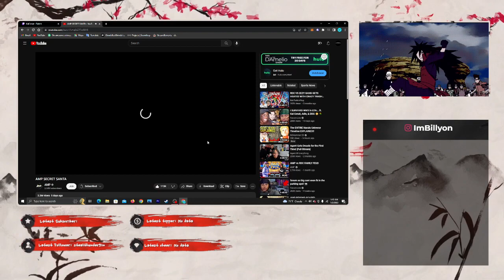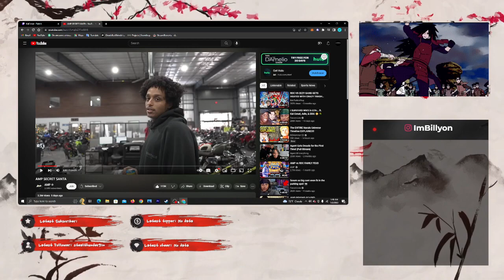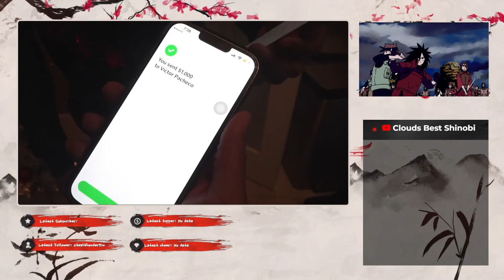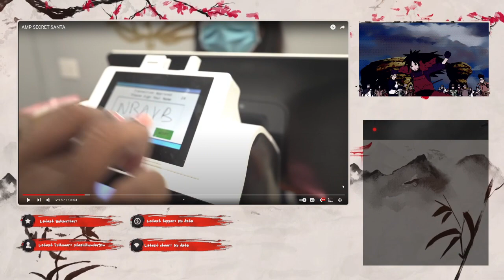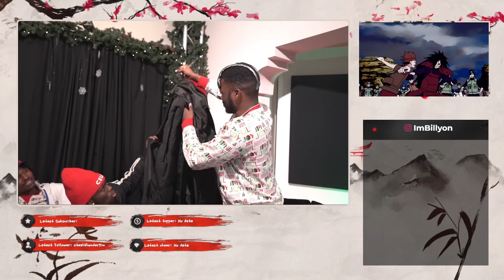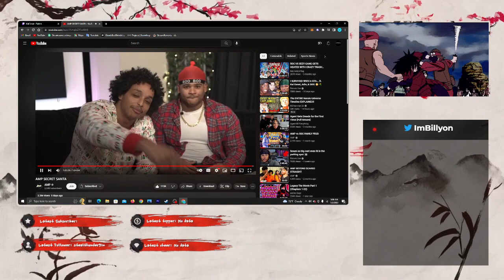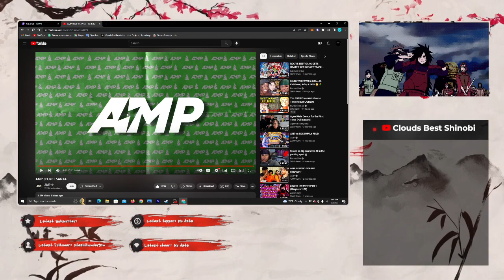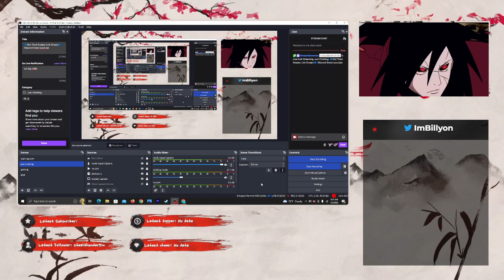CloudsBestShinobi Reacts Too "AMP Secret Santa"